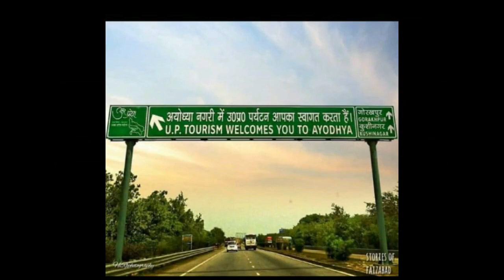Ayodya ram Mandir puja ram lalla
Narendra Modi  starting today august 05 2020 doing bumi puja in ayodya